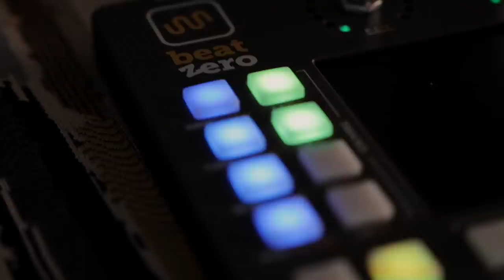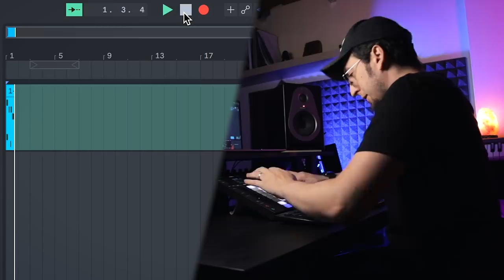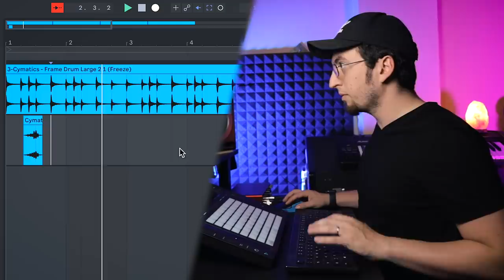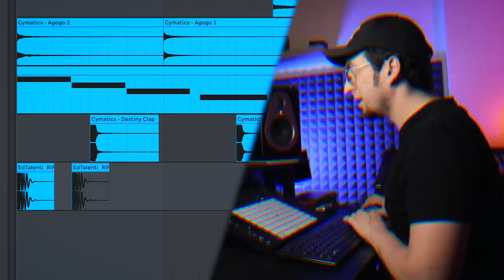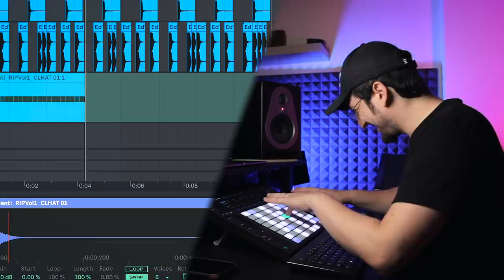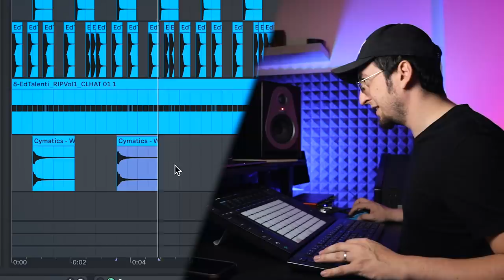The most UNDERRATED music production TECHNIQUE!! (its a game changer) | music producer vlog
CHAPTERS
00:00 - A little teaser...
00:42 - A UNIQUE OPPORTUNITY!!
02:00 - SUPER UNDERRATED MUSIC TIP!!
03:00 - COOKUP!